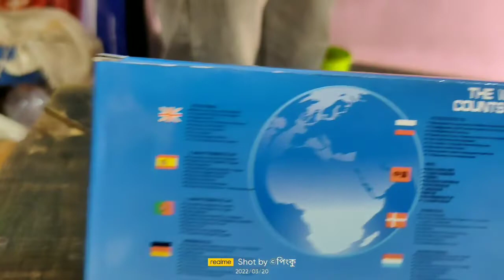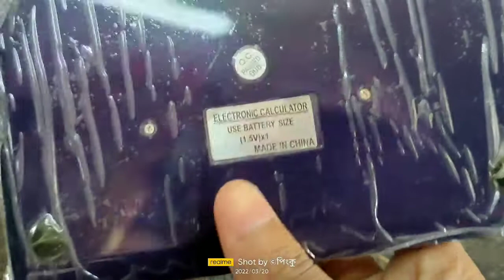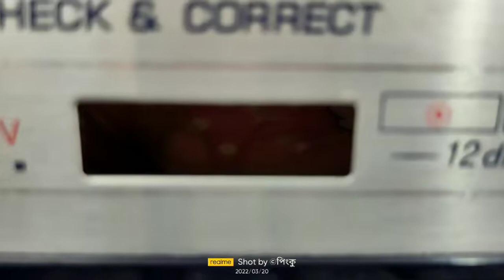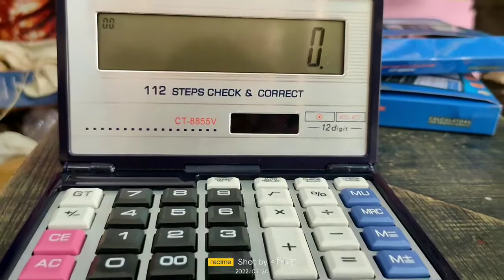Desktop Calculator Unboxing and Review || Model no CT-8855V || New Desktop Calculator 2022😱🔥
লগতে কাষত থকা Bell Icon🔔 টোত Touch কৰি All কৰি দিব🙏

Key Features
• Basic Calculator
• 12 Digits Display
• Powered By: Solar & Battery
• Model Name : CT-8855V Financial

Special Features
•Auto Replay

👉👉 Best Calculator  CT- 8855V  which is exclusively designed with special features to meet the basic needs of young students and professionals. . Automatic Power Off When there is no key entry for a longer time, the calculator gets switched off automatically to save the battery life. Check And Correct The check and correct function enables you to recall and edit the wrongly entered data. Square Root The Square Root function helps you to calculate the root value of a particular number that you enter. Power Source: Battery And Hyper Solar Power This calculator is dual powered with a high power solar and back-up battery to ensure continuous and long-lasting usage. Big Display , Check & Correct, Automatic replay, 112 Steps Check, two way power ( Solar + Battery).